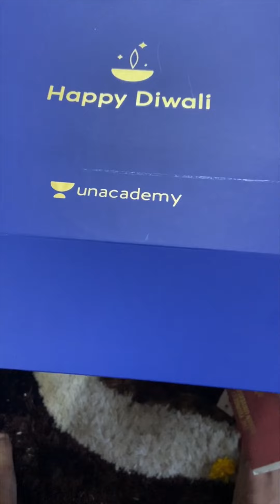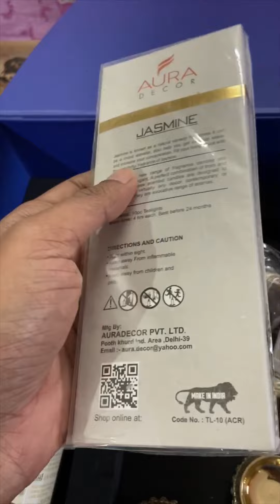My Diwali Hamper!